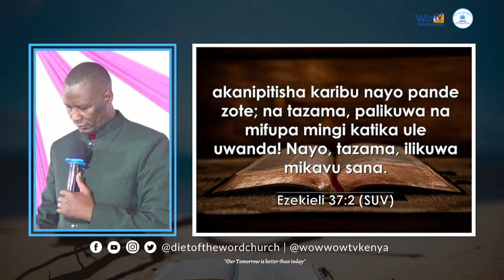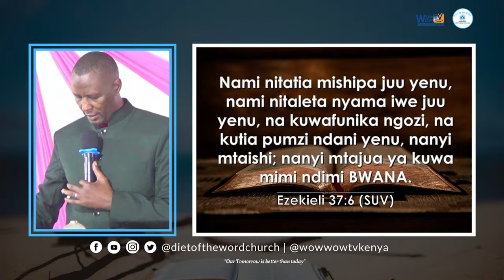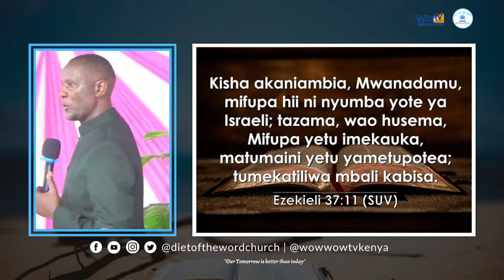God will Revive all The Dry Bones | Ezekiel 37 & Genesis 50:25 Sunday Service | Pastor David Mwangi